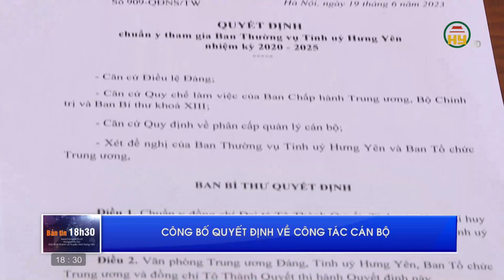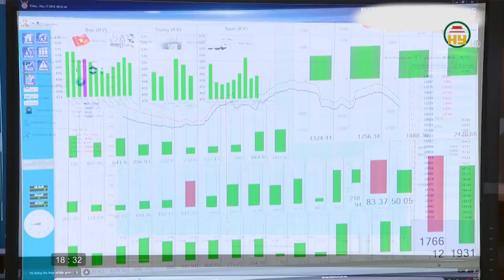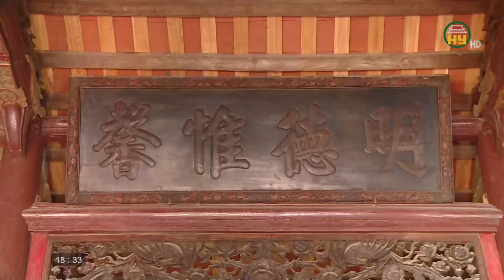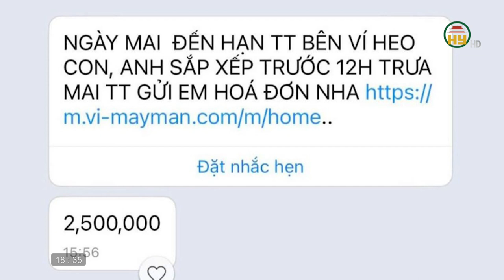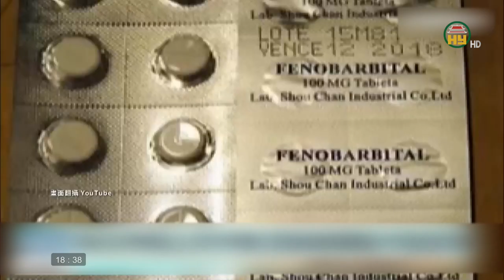Bản tin 18h30 ngày 22/06/2023